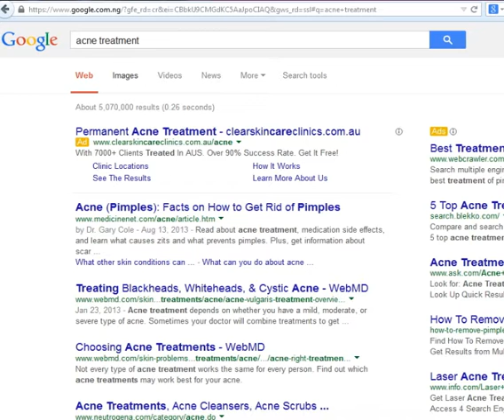What is Acne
If you think of acne as an eruptive skin disease, you are on the right track.
Further, if you think of it in scientific terms as a disorder of the sebaceous
follicles of your skin, you must be a genius. Acne on your face, neck, and back
are not even strange to a lot of folks. Understanding it, how it comes about, and
how to deal with it are important if you wish to live the rest of your life happy